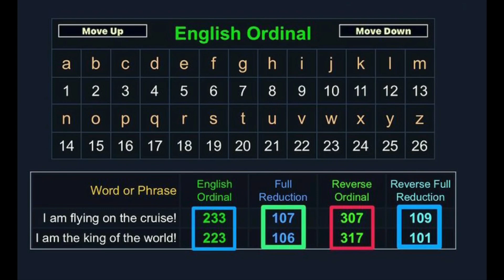Titanic Gematria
Just trying to help you make sense of it all.
Don't die on the cruise!
Ready BEDY Freddy. Either way I guess￼